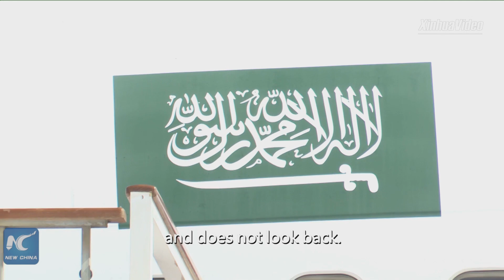Mending intra-Arab ties to boost regional stability, says Syrian official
Restoring normal relations between Arab countries, particularly the Syrian-Saudi relations, will promote stability in the region and protect the "national security" of Arab countries, a senior Syrian official has said.